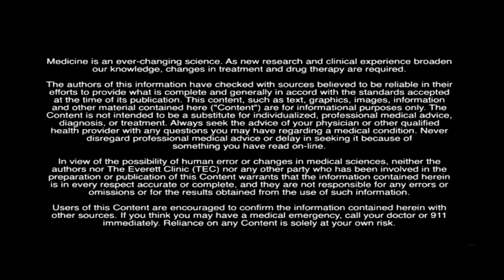Dr. James Kim, MD, discusses travel counseling.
James Kim, MD, a family medicine physician with The Everett Clinic discusses travel medicine and counseling. For those that travel abroad, many forget to consider some of the health risks at their destination. Understanding certain health risks and receiving the right preventive measures through medications and immunizations will help safe guard from illness.